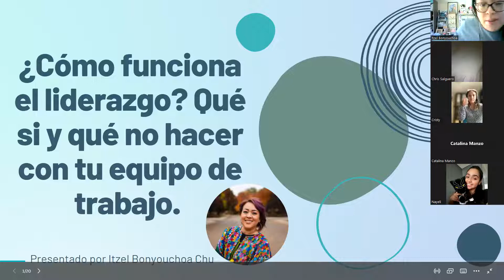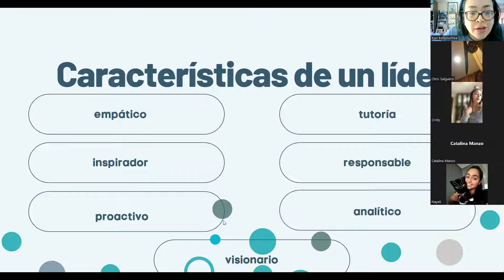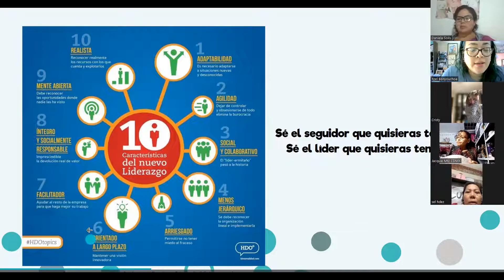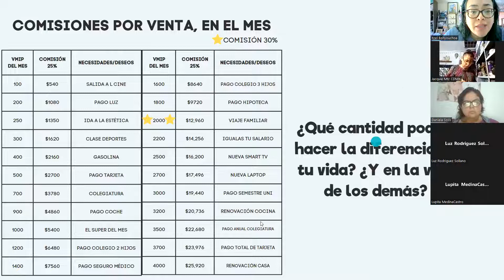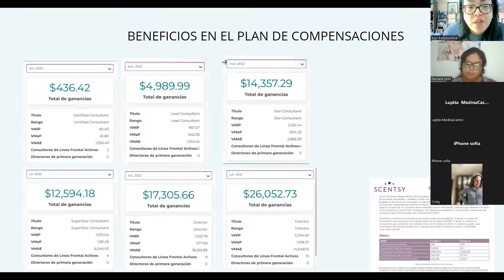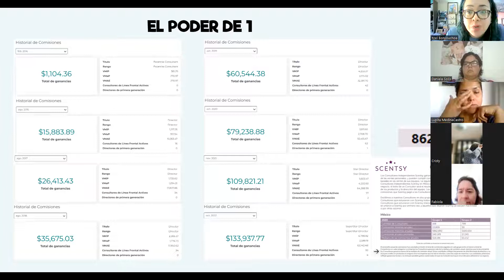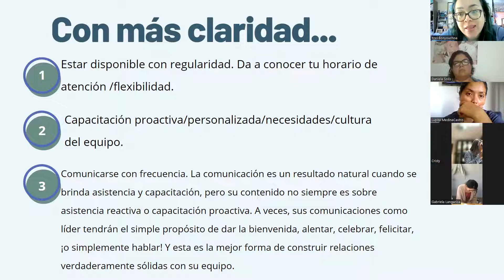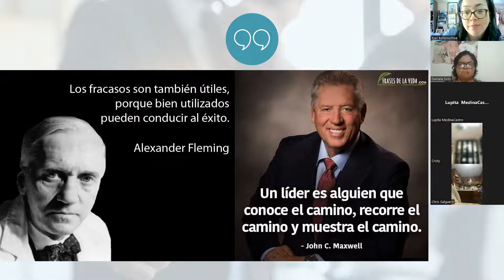Sábado Sparkler - Cómo ser un líder - Scentsy